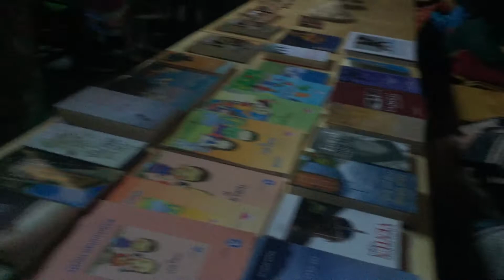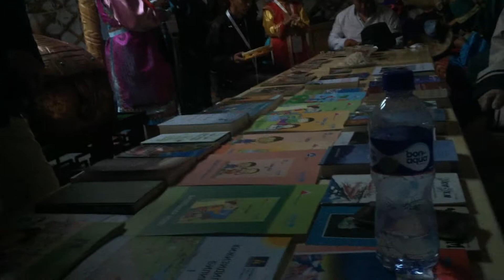"Мөнх тэнгэр" монгол туургатны их наадам: Тува үндэстэн